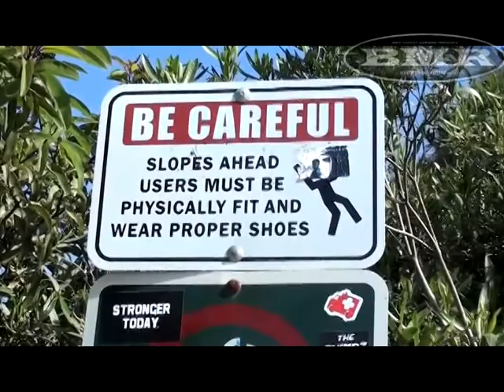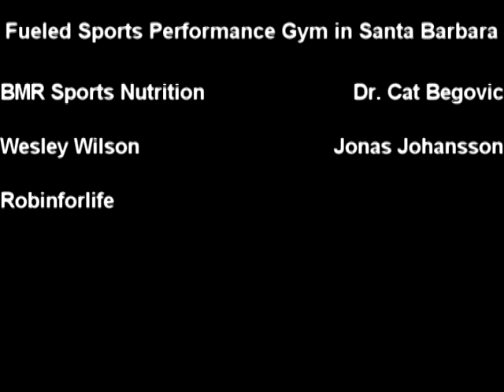Binais offseason training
Bodybuilding is so much more than lifting iron and flexing oiled up...